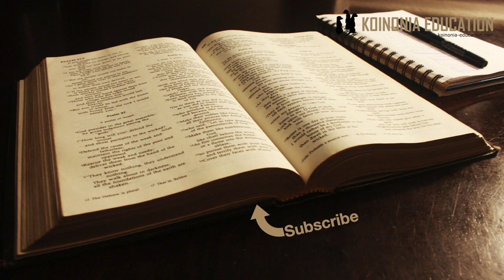Yesu anachagua !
Marko 3:13-19

Yesu anawateua mitume kumi na wawili
13Yesu alipanda kilimani, akawaita wale aliowataka. Basi, wakamwendea, 14naye akawateua watu kumi na wawili ambao aliwaita mitume,3:14 ambao aliwaita mitume: Baadhi ya hati hazina maneno haya. wakae naye, awatume kuhubiri 15na wawe na uwezo wa kuwafukuza pepo. 16Basi, hao kumi na wawili walioteuliwa ndio hawa: Simoni (ambaye Yesu alimpa jina, Petro), 17Yakobo na Yohane, wana wa Zebedayo (Yesu aliwapa hawa ndugu wawili jina Boanerge, maana yake “Wanangurumo”), 18Andrea na Filipo, Bartholomayo, Mathayo, Thoma, Yakobo mwana wa Alfayo, Thadayo, Simoni Mkanaani na 19Yuda Iskarioti ambaye alimsaliti Yesu.

Yesu anapanda mlimani
Mlimani ni mahali kwa waliyoyaka mapinduzi
Huko wali suka mipango yao
Na milimani waliweza kujificha waliophitaji

Anapo kwenda mlimani anawasilisha ujumbe
Anachagua kundi la kwenda nalo
At least watu waliweza kupata hisia za mapinduzi
Yesu hakuwa na mawazo ya mapinduzi ya kidunia lakini alikuwa na mawazo ya mapinduzi ya kimungu

Tukiangalia uchaguzi wake ya watu 12
Inakumbusha juu ya makabila 12 ya Israeli
kati yao 10 wamepotea lakini kuna ahadi ya kuwa Mungu atategeneza Israeli tena
Sasa Yesu anawachagua watu 12, idadi sawa na makabila ya wana wa Israeli

Wakati ule na katika mazingira yale hakuna aliyeshindwa kuhisi mambo hayo.
Ilionekana kwamba Yesu kama vile wengine waliyotafuta mapinduzi alichukua aliyowachagua aende kuwa anda

Kupanda mlimani inaweza ikawa na maana zaidi ya kutafuta mapinduzi
Kuwa mfuasi wa karibu na Yesu ni kujitenga na maisha ya dunia
Yesu anawaita wanafunzi wake - waliitwa - tunaitwa
Kuitwa inahitaji muitikio - waliitikia - tunaitikia

Andiko linaonyesha kwamba alipanda mlimani na watu zaidi ya wale 12, halafu kati ya huo umati aliwachagua wale 12 (Luk 6:13)

Tukisoma Matt 11:21-24 pia tunapata support ya hiyo wazo  maana aliwatuma watu 72 kufanya huduma..

Kazi waliyoitwa kufanya hao mitume ilikuwa;
Kuwa pamoja na Yesu kila wakati
Kushuhudia juu yake
Na kuwa na mamlaka katika ulimwenugu wa kiroho

Tukiangalia uchaguzi kudogo tunaweza kuona;
Petro anaytajwa kwanza na Yuda mwisho
Petro alimkana Yesu
Yuda alimsaliti
Na humo kati kati kuna wengine wenye sifa mbali mbali
Labda inaonyesha kwamba Mungu anachagua watu wa kawaida, watu wadhaifu na wenye matatizo kama wewe na mimi
Labda inaonyesha changamoto ya ufuasi
Labda kuonyesha hatari ya kuruhusu ubaya na uovu kuingia maishani mwetu na matokeo yake - Yuda
Kuonyesha ulazima wa ukaribu na kujitoa kwa Yesu kizima kizima

Kuhusu nguvu za mapepo
Mara nyingi ni rahis kutambua watu ambao wamepagawa
Inaweza kuwa vigumu zaidi kutambua nguvu hizo katika mipangiloo ya:
Kisiasa
Imani
Na sehemu zingne za kishirika
Sisi kama wafuasi wa Yesu tunahitaji kuondoa mamalaka ya giza katika kila sehemu ambamo wamo

Tunaweza kujifunza nini?
Mungu  anachagua
Mungu andai tuitikie
Mungu anaweza kutenda kazi yake kupitia mtu yeyote [1Thess 5:24]
Mambo ya giza yanatenda kazi katika maeneo mbali mbali
Tumeitwa kupiga vita nguvu hizo za giza [1Thess 5:24]